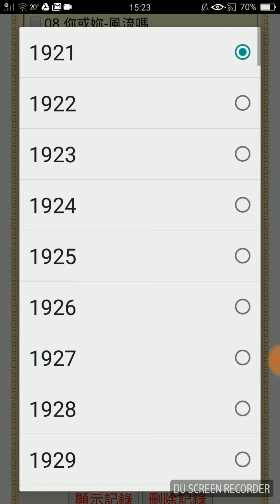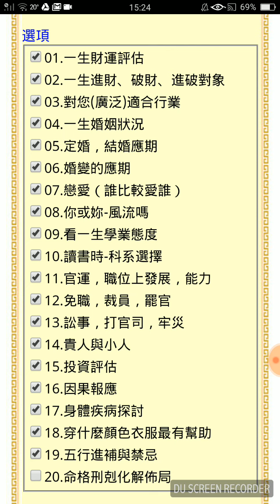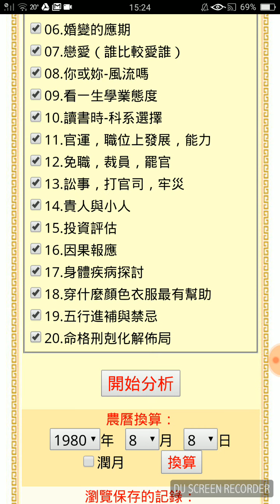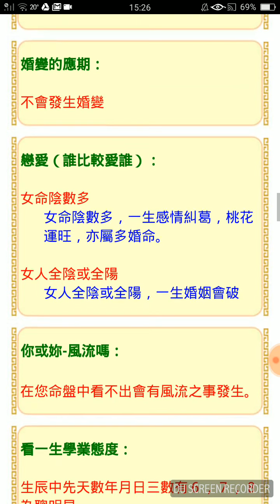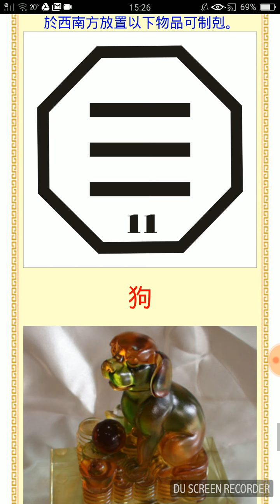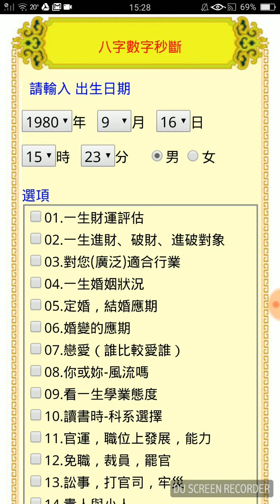簡易八字先後天診斷與化解